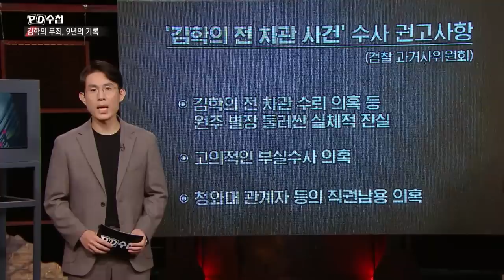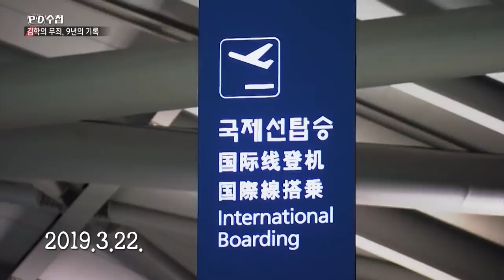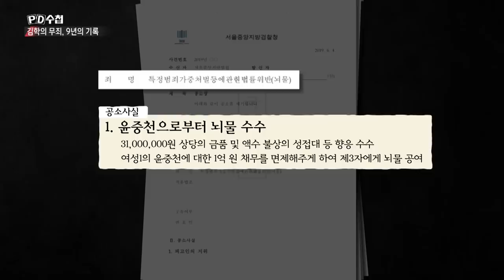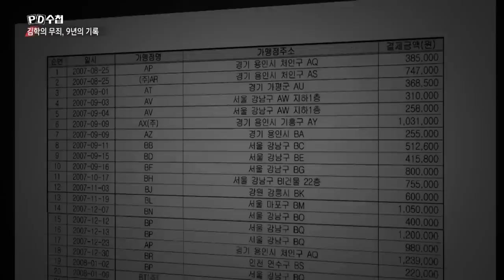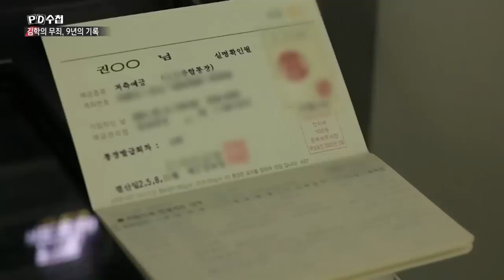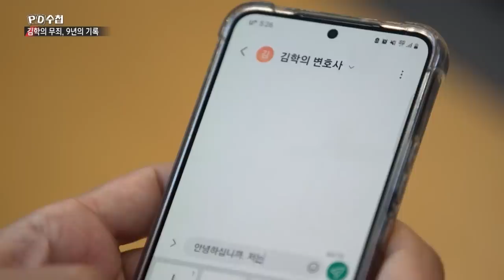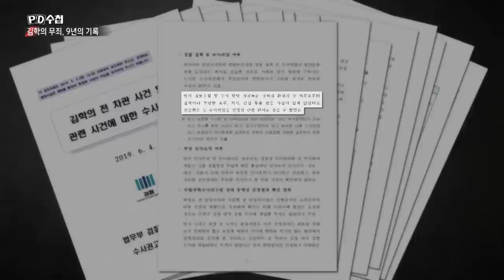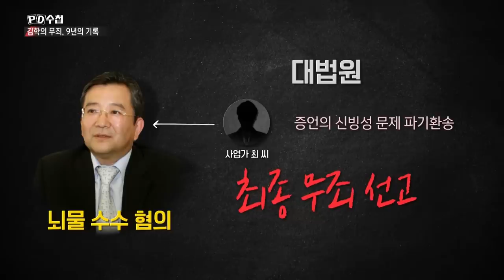김학의 무죄, 9년의 기록 - 후반부 - PD수첩 MBC 2022년9월20일 방송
법무부 차관의 성접대와 뇌물은 무죄?